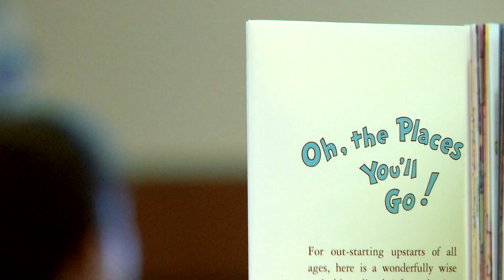Welcome to Teneo Results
Lisa Leitch explains the meaning of Teneo and what we do